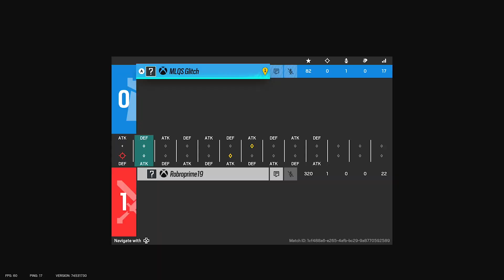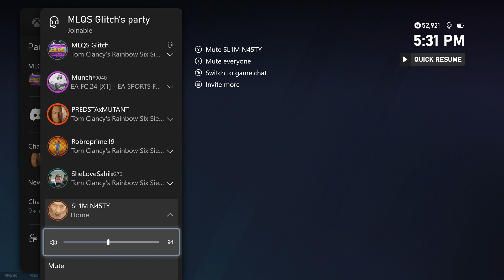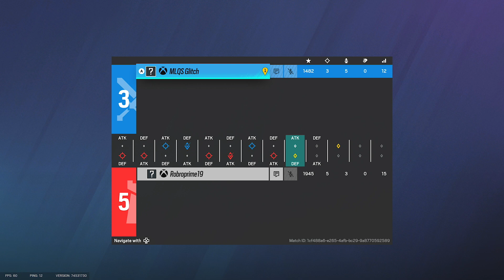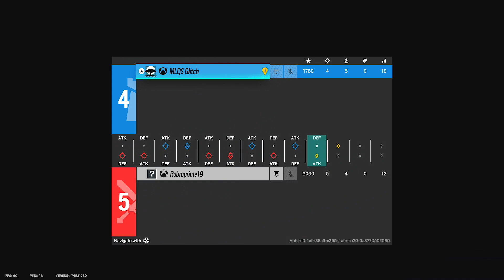MLQS Glitch vs RobroPrime19 - Epic 1v1 Showdown on Oregon | Rainbow Six Siege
Witness an intense 1v1 battle between MLQS Glitch and RobroPrime19 on the classic Oregon map in Rainbow Six Siege! This high-stakes match features clutch plays, expert strategies, and nail-biting moments that you won’t want to miss. Whether you're a seasoned Siege veteran or new to the game, this showdown will keep you on the edge of your seat. Tune in to see who comes out on top in this epic face-off. If you enjoy content like Jynxzi’s legendary Siege matches, you’ll love this!

R6S
Rainbow Six Siege 1v1
Oregon map
Siege Showdown
MLQS Glitch
RobroPrime19
Jynxzi
Competitive gaming
Rainbow Six Siege gameplay
R6S highlights
1v1 battle
Rainbow Six Siege strategies
R6S Oregon map
Rainbow Six Siege clutch plays